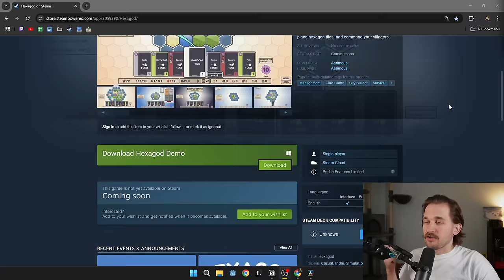I’m not having fun anymore..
..as a solo game dev I want to focus on enjoying my journey as a full-time dev, but I've found it's easy for me to ruin my creativity process though anxiety and added pressure of making a commercially successful game